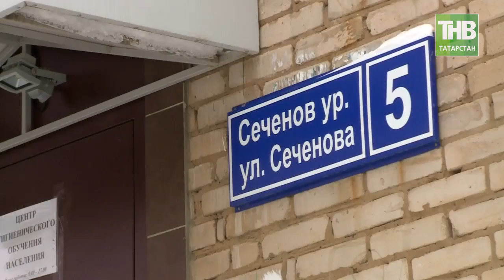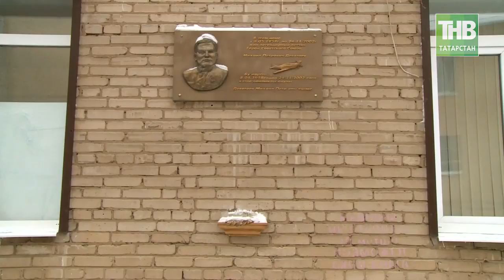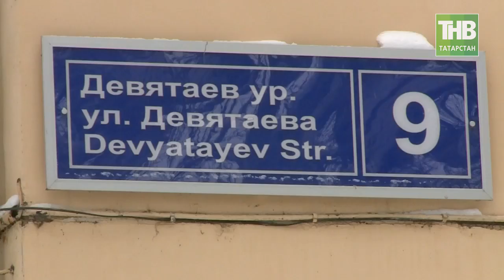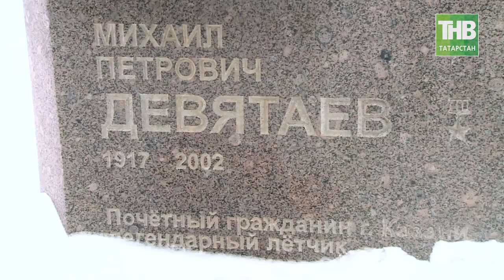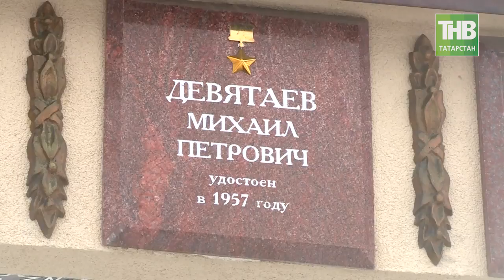Герой Советского Союза Михаил Девятаев: отдали ли мы до конца наши долги этому человеку? ТНВ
Год 2017-й уже ушел, а все ли свои долги мы действительно отдали. Долги не только материальные.
Михаил Петрович Девятаев - имя этого человека, знает, наверное, каждый школьник. Это Герой Советского Союза. В прошедшем 2017 году было сразу несколько круглых дат, связанных с Михаилом Петровичем. Сто лет со дня его рождения, 15 лет со дня его смерти и 60 лет со дня награждения его звездой Героя. Отдали ли мы до конца наши долги этому человеку?

Координаты:
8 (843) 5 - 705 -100

Таяну ноктасы. В эфире: пн, вт, ср, чт - 19:00

7 дней. В эфире: вс - 19:30, 21:30